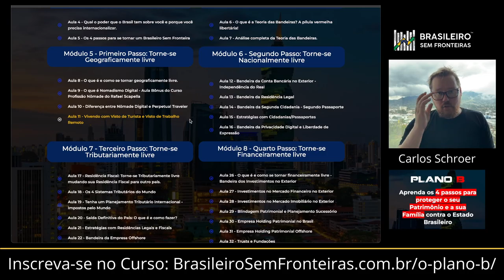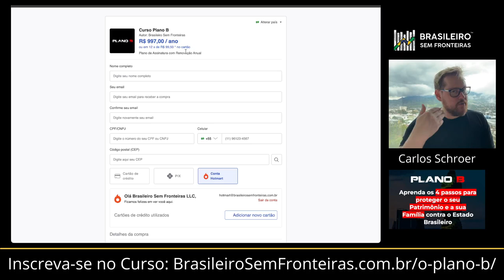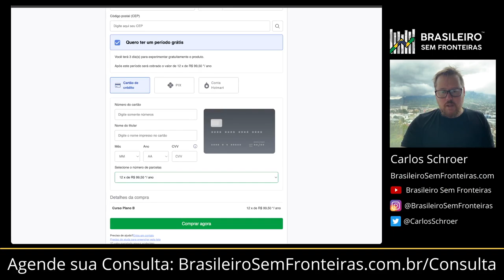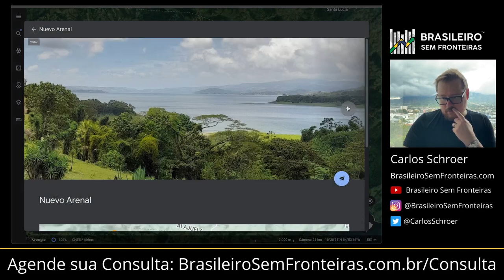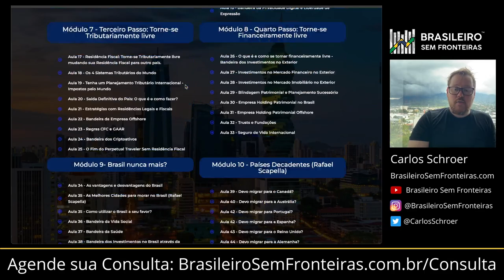Por que aqui os Americanos são mais felizes?